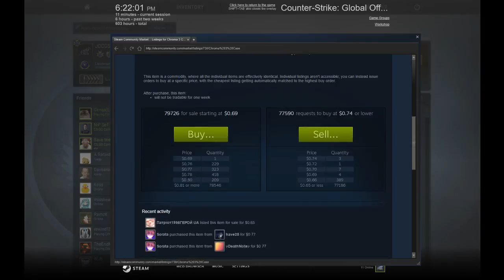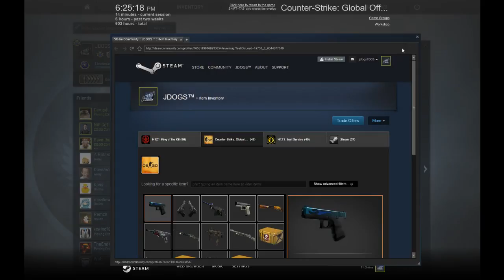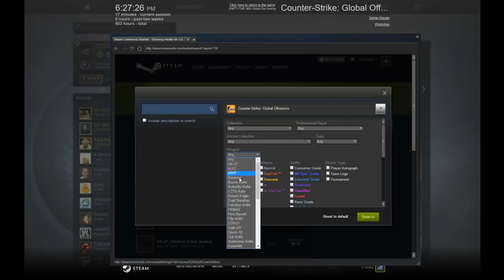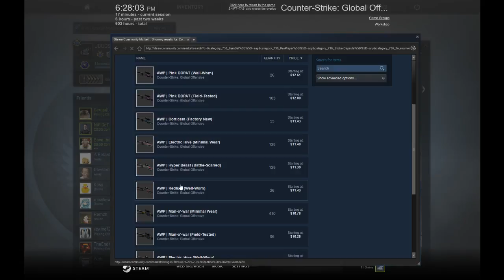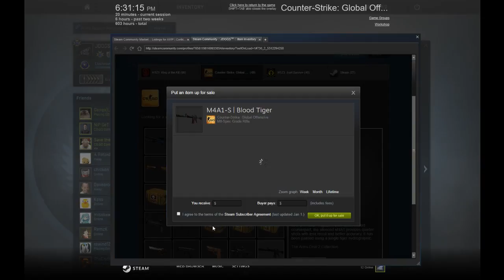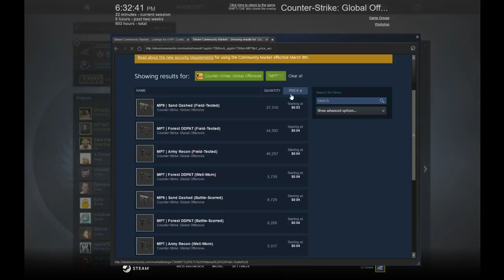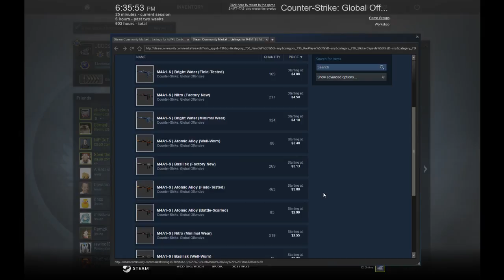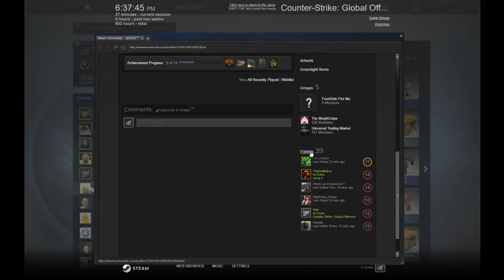Small Case Opening W/ Kiksaw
Hey guys! I hope you all enjoyed that small little case opening and me getting some new skins for CS-GO. :D

About my channel:
On my channel I will post games like Outlast, Gmod, Cs-Go, Rainbow Six Siege, Brawlhalla, Shellshock Live and more. I will try to post videos as much as I can but most likely will post on Fridays, Saturdays, and Sundays.